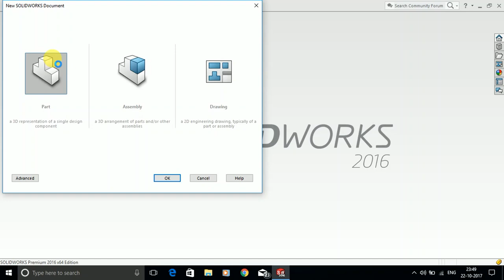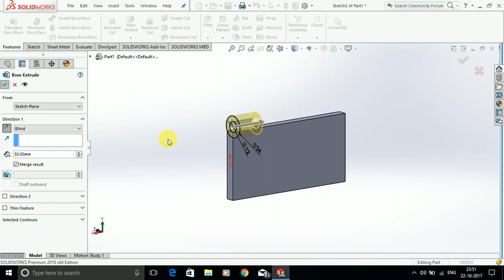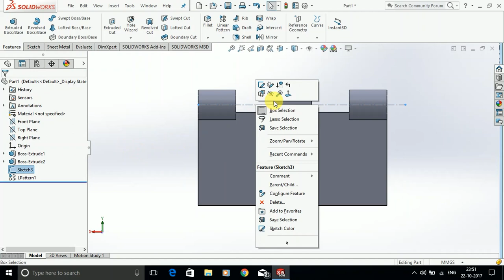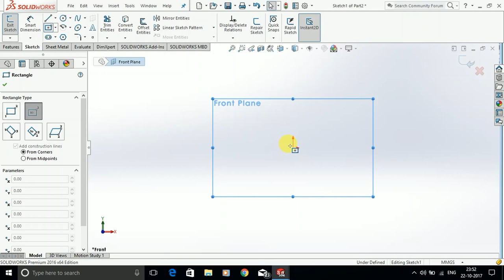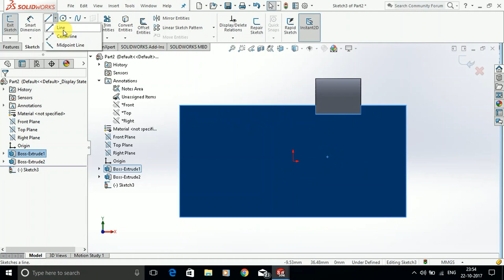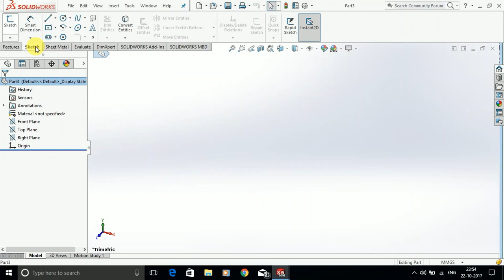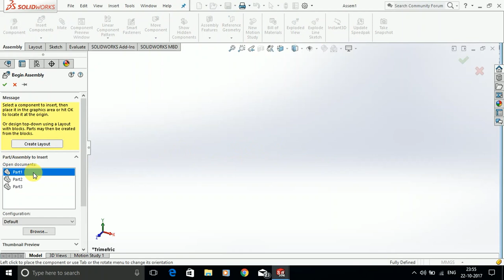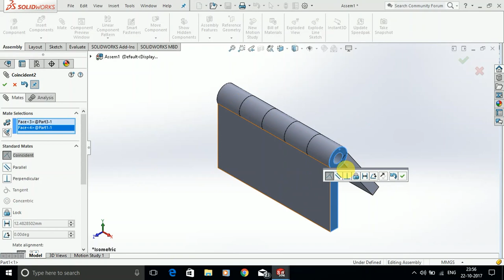how to make hinge in just 5 minutes || Mechanical hinge design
learn how to make a hinge in solidworks in just 5 minutes in an easy way .Ask in comments for any doubt